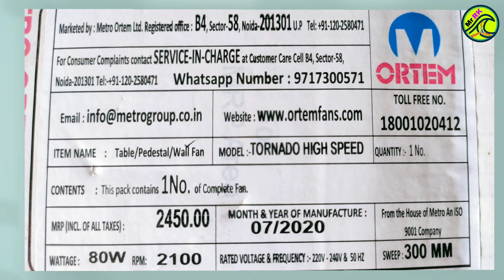⏏️Wall Fan Unboxing//Best Wall Fan in 2023 👩‍❤️‍👨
Purchase link ::--
Havells Wall Fan 400mm {2199/-}
Bajaj 400mm {2099/-}
Crompton 400mm {2360/-}
Usha 400mm with remote {3589/-}
Havells 300mm {2413/-}
Enamic UK 300mm {1499/-}
Ibell 5 Blade wall fan {2099/-}

Hello Dosto,
                     Wall Fan ke is video me apka swagat hai. Dosto aj ka video wall fan ka he, ye wall fan high speed he ye 300mm ka aur 2100 RPM ka he jo ki High Speed he. Ye 3 step me he aur moving vi he. Ap apne liye jaha celling fan ka use na ho oha par ap laga sakte he ... Purchase link vi diya gaya hai ap chahe to purchase kar sakte he ..
       🙏 Dhanyvad 🙏